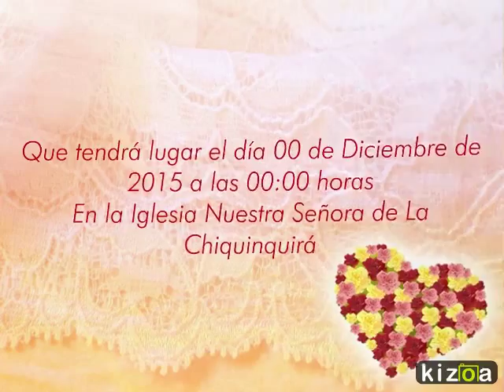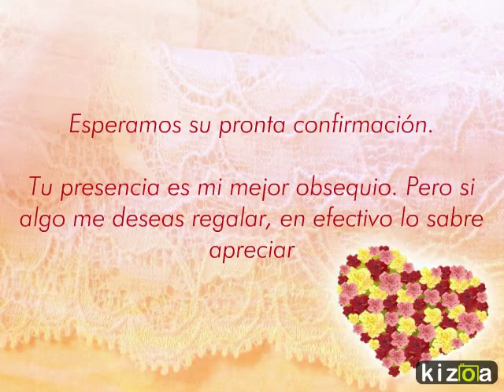Kizoa Movie Maker: Boda412123